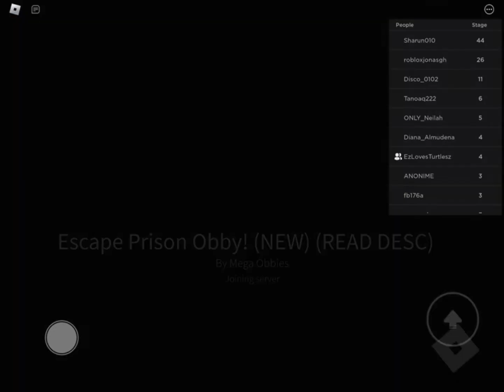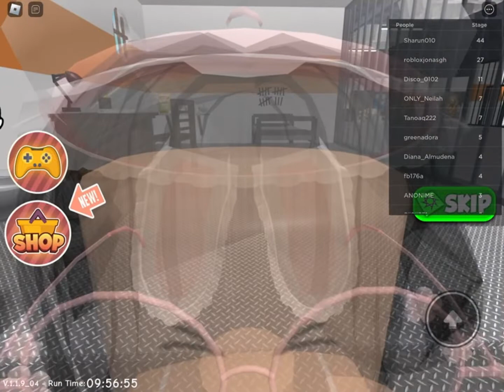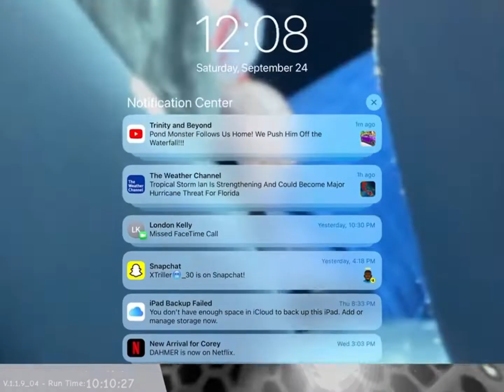Play roblox with my friend#Olive content